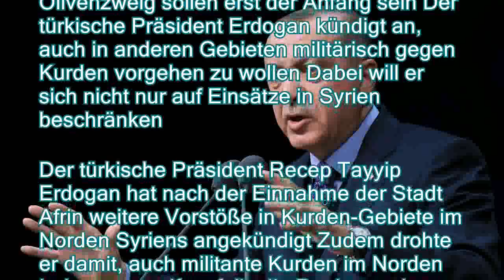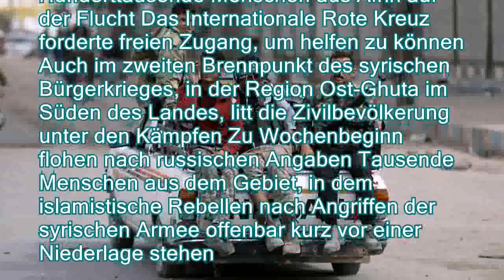Weitere Einsätze gegen Kurden: Erdogan droht mit Irak-Offensive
。Die Eroberung Afrins und die Operation Olivenzweig sollen erst der Anfang sein Der türkische Präsident Erdogan kündigt an, auch in anderen Gebieten militärisch gegen Kurden vorgehen zu wollen Dabei will er sich nicht nur auf Einsätze in Syrien beschränken。Der türkische Präsident Recep Tayyip Erdogan hat nach der Einnahme der Stadt Afrin weitere Vorstöße in Kurden-Gebiete im Norden Syriens angekündigt Zudem drohte er damit, auch militante Kurden im Norden Iraks anzugreifen, falls die Regierung in Bagdad diese nicht selbst ausschalte Das türkische Militär werde weiter östlich in syrisches Gebiet entlang der Grenze zur Türkei vorstoßen, sagte Erdogan。Ziele seien unter anderem die Orte Manbidsch, Kamischli, Ayn al-Arab und Ras al-Ain Aus diesen müssten Terroristen vertrieben werden Nach früheren türkischen Angaben beste